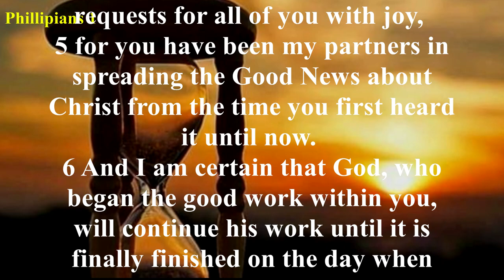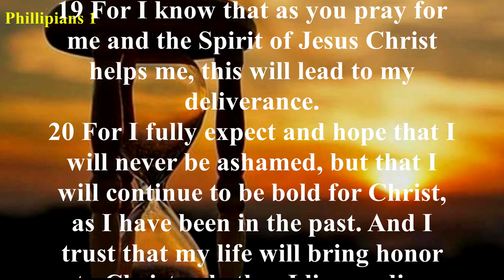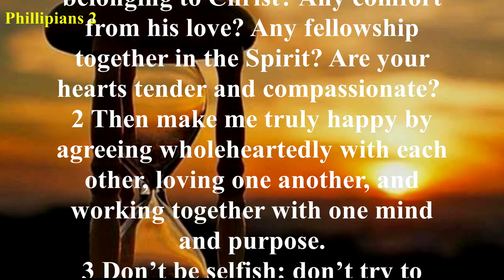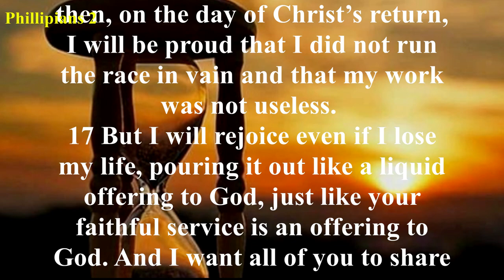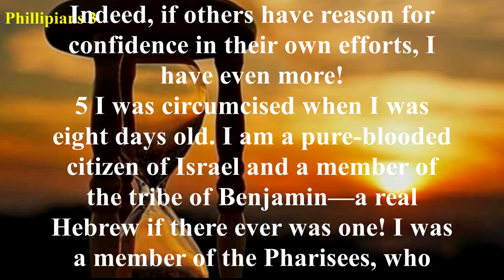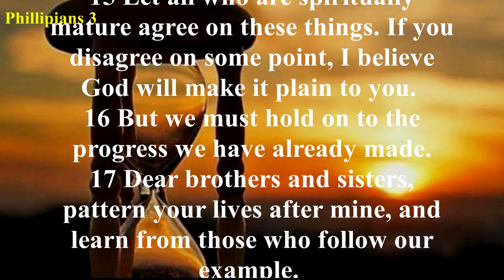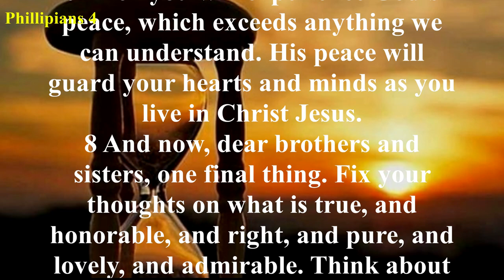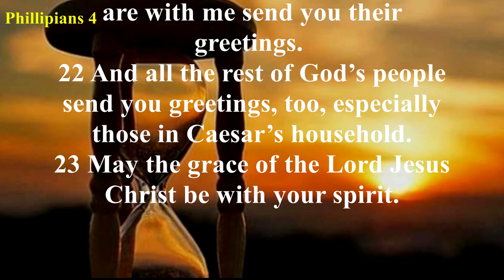Philippians (NLT) - Audio Bible with Text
Philippians can be called “Resources Through Suffering.” The book is about Christ in our life, Christ in our mind, Christ as our goal, Christ as our strength, and joy through suffering. It was written during Paul’s imprisonment in Rome, about thirty years after Christ’s ascension and about ten years after Paul first preached at Philippi.
Paul was Nero’s prisoner, yet the epistle fairly shouts with triumph, the words “joy” and “rejoice” appearing frequently (Philippians 1:4, 18, 25, 26; 2:2, 28; Philippians 3:1, 4:1, 4, 10). Right Christian experience is the outworking, whatever our circumstances may be, of the life, nature, and mind of Christ living in us (Philippians 1:6, 11; 2:5, 13). Philippians reaches its pinnacle at 2:5-11 with the glorious and profound declaration regarding the humiliation and exaltation of our Lord Jesus Christ.
Philippians may be divided as follows:
Introduction, 1:1-7
I. Christ the Christian’s Life: Rejoicing in Spite of Suffering, 1:8-30
II. Christ the Christian’s Pattern: Rejoicing in Lowly Service, 2:1-30
III. Christ the Object of the Christian’s Faith, Desire, and Expectation, 3:1-21
IV. Christ the Christian’s Strength: Rejoicing Through Anxiety, 4:1-9
Conclusion, 4:10-23
ㅡㅡㅡㅡㅡㅡㅡㅡㅡㅡㅡㅡㅡㅡㅡㅡㅡㅡㅡㅡ